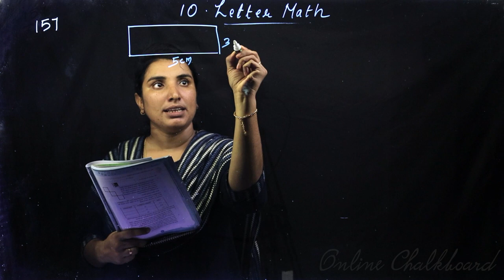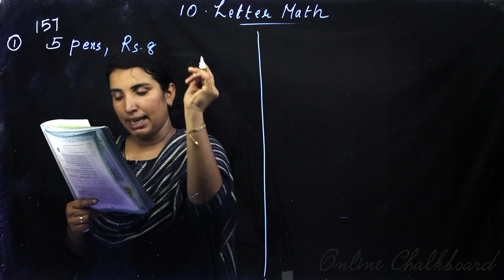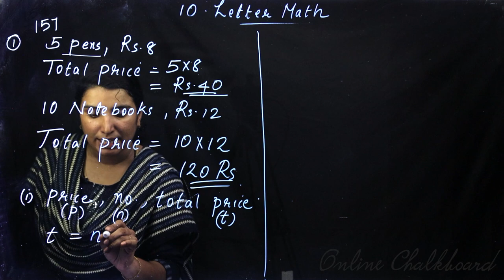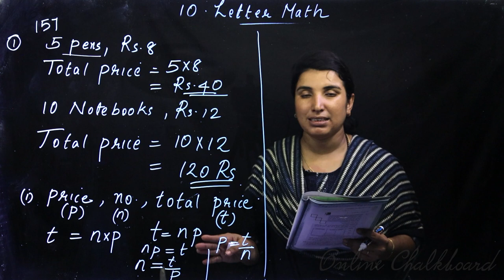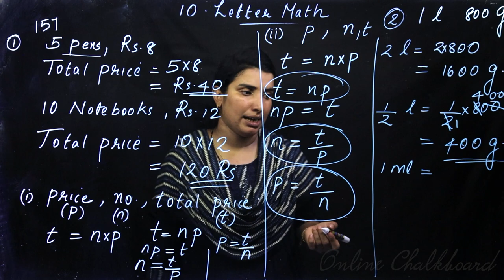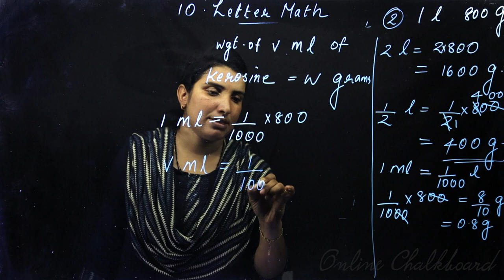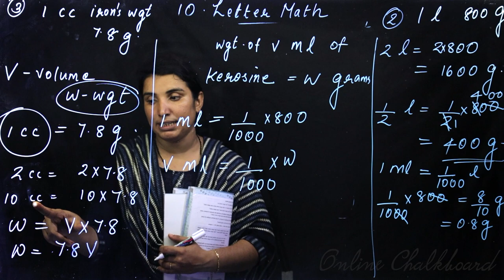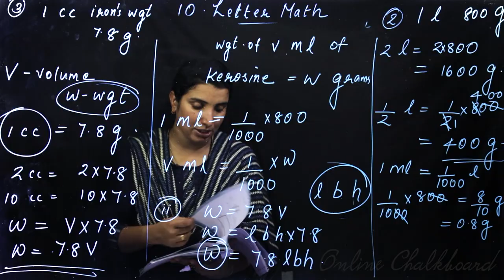Class 6 | MATHS | Chapter 10 - LETTER MATH - Part 3 | SCERT | Online Chalkboard